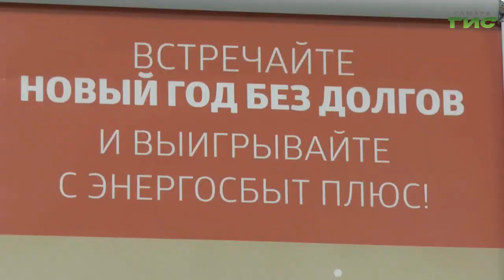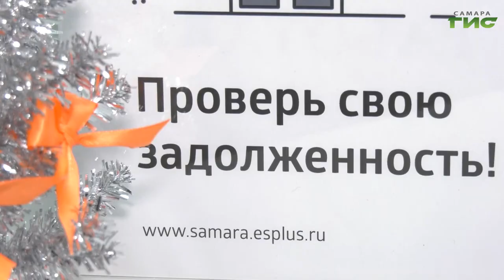"ЭнергосбыТ Плюс" устраивает новогоднюю акцию для своих клиентов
Платить по счетам вовремя выгодно! "ЭнергосбыТ Плюс" устраивает новогоднюю акцию для своих клиентов. С подробностями Максим Магомедов.